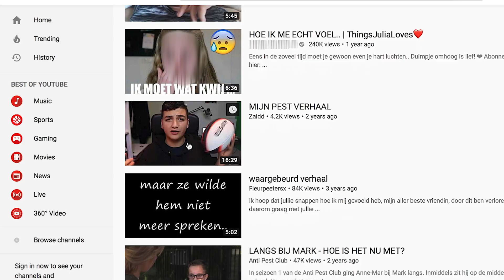LET’S DOC: zwiastun filmu „Hejt"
LET’S DOC to pierwszy w Polsce festiwal filmów dokumentalnych w całości skierowany do młodej widowni. Są na nim pokazywane najlepsze filmy dokumentalne z dwóch ostatnich lat walczące o Nagrodę Ostrowidza.

Festiwal Filmów Dokumentalnych dla Młodej Widowni LET’S DOC będzie gościł w dwóch warszawskich kinach: Atlantic i Elektronik w dniach 21-29 października 2023 oraz na platformie VOD Warszawa w dniach 30 października – 10 listopada 2023. Podczas trwania festiwalu będzie działać strefa LET’S TALK, czyli bezpieczna przestrzeń psycho-edukacyjna dla młodych ludzi.

O filmie

Hejt | Bullyingstory | reż. Eef Hilgers | Niderlandy 2018 | 16 min. | 11 +

W ciemnej sypialni stopa w białej skarpetce kołysze się w przód i w tył. Rosalie leży na łóżku ze swoimi pluszowymi zwierzętami i opowiada o tym, jak była prześladowana i nie widziała żadnego wyjścia. Nieco później widzimy ją w świetle, poprzez kamerę jej tabletu. Na ścianie wisi zdjęcie wielkości plakatu przedstawiające ją na koniu. Ostatnio Rosalie zaczęła korzystać z Internetu, aby dotrzeć do osób, które również przez to przeszły – z kilkoma z nich nawet rozmawia przez Skype’a. Rozmowa z nimi dodaje jej otuchy i siły. Kiedy nienawistne wiadomości zaczęły wdzierać się do jej życia przez Facebooka i Instagram, nie miała dokąd uciec. Ale być może paradoksalnie cyfrowy świat przyniesie jej też ukojenie. Akcja całego filmu rozgrywa się w czterech ścianach sypialni Rosalie. Czy stopniowo zacznie znów czuć się bezpiecznie?